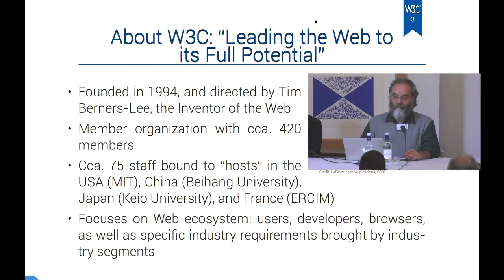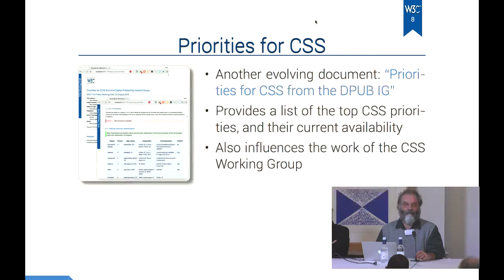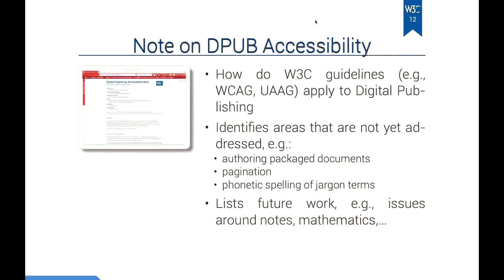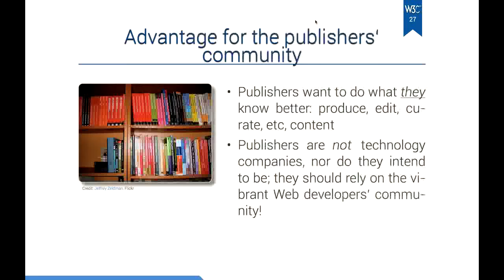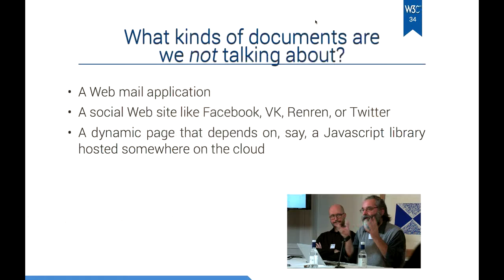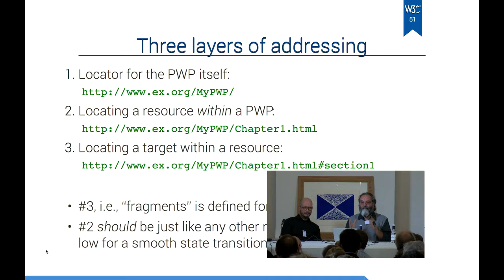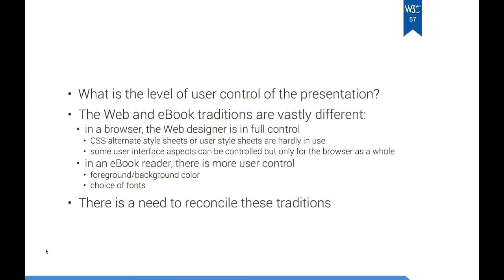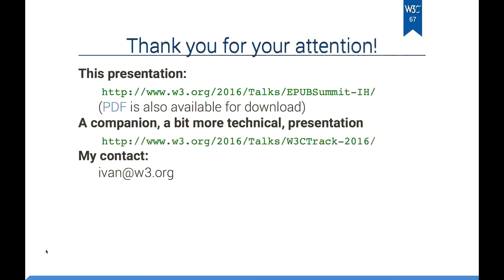ePUB SUMMIT 8 PWP W3C Portable Web Publications : le site Web portable sous forme EPUB - FRENCH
IVAN HERMAN W3C EBOOK WEB FUTURE DIGIPUB FUTURE PWP PORTABLE WEB PUBLICATION MARKUS GILLING
ePUB SUMMIT 7&8 avril 2016
EDRLab IDPF READIUM
Librairie Mollat - Bordeaux